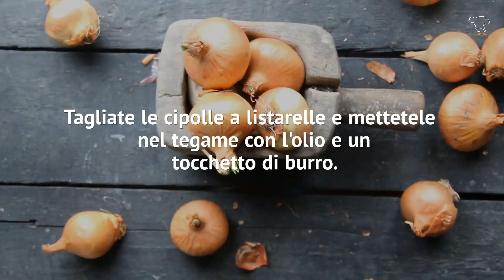Pasta alla genovese: la ricetta originale con il ragù tipico napoletano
Ecco a voi la pasta alla genovese, la ricetta napoletana per un primo piatto ricco di gusto e profumi!